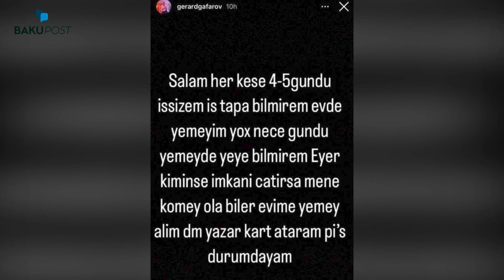Rozanın oğlu kömək istədi: Evdə yeməyim yoxdur, işsizəm - BTV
Müğənni Roza Zərgərlinin övladlığa götürdüyü kiçik oğlu Jerard Qafarov işsizlikdən şikayətlənib.
“4-5 gündür işsizəm. İş tapa bilmirəm. Evdə yeməyim yoxdur. Neçə gündür yemək də yeyə bilmirəm. İmkanı çatan mənə kömək ola bilər, evimə yemək alım. Kimin imkanı çatırsa, yazar, kart ataram, pis vəziyyətdəyəm”.
Məsələ ilə bağlı müğənni Roza Zərgərli “Qafqazinfo”ya açıqlama verib.
“Balaca oğlumun 26 yaşı var, hərbi xidmətdə olub. Dörd il öncə himayəmdən çıxıb, çünki artıq həddi-büluğa çatmış oğlandır. İşlə də, hər şeylə də təmin etmişik. Bu insan dilənçiliyi, xalqa müraciəti daha üstün tutur, nəinki iş görməyi. İki qardaşdırlar. Böyük qardaşını da hamı tanıyır, 30 yaşı var. Əgər bir evin iki uşağından biri işləyir, məvacib qazanır və özünü dolandırırsa, 26 yaşında bir gənc bugünkü gündə Azərbaycanda bir işdə dayana bilmirsə, artıq problem həmin gəncdədir. Dövlətimizdə bu dəqiqə işsizlik deyilən bir şey yoxdur. Dövlətimiz vaxtında hər ikisini evlə təmin edib. Mənim rayondan gələn qan qohumum olan elə uşaqlar var ki, həm təhsil alırlar, həm də işləyib öz gündəlik xərclərini qarşılayırlar. O gənclə bu gənc arasında nə fərq var? Yaş fərqi var. O gənclər daha körpədir. Bunun isə 26 yaşı var.
bakupostv, bakupostaz, Xeber az, atv xeber, son xeber bugun, xezer xeber, son xeber, xeber tv